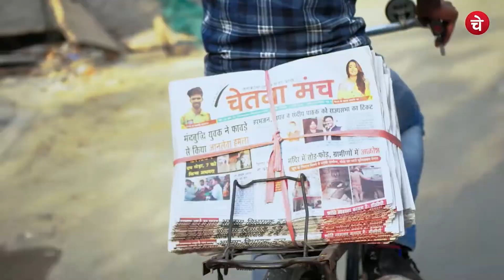Free Ration Yojna का लाभ उठाने वाले देखें ये वीडियो ! BJP | CM Yogi | PM Modi | Chetna Manch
योगी सरकार ने बंद किया गरीबों का मुफ्त राशन ?